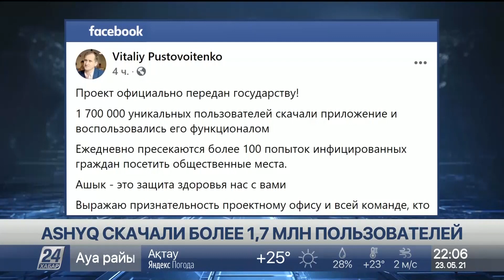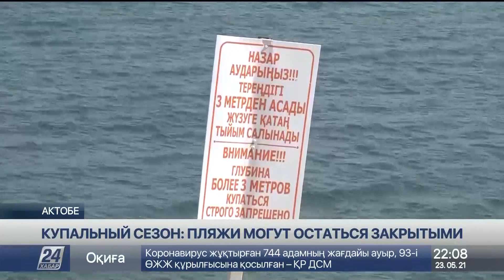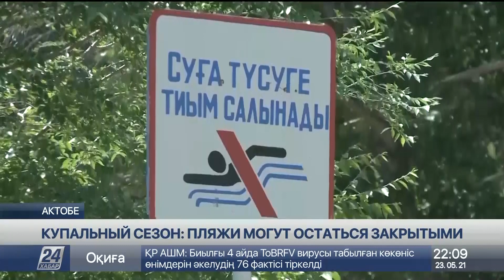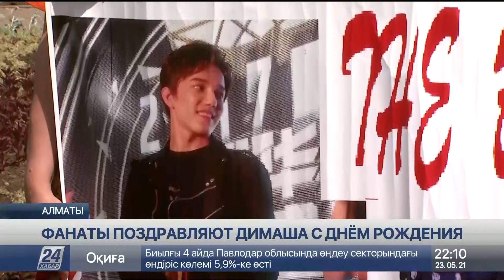Выпуск новостей 22:00 от 23.05.2021